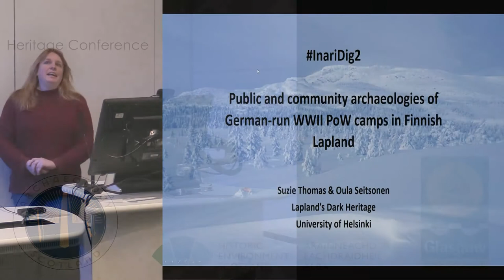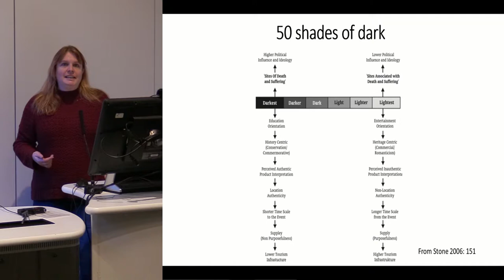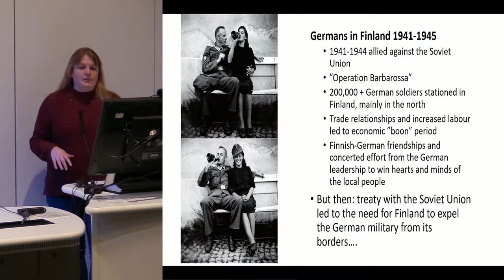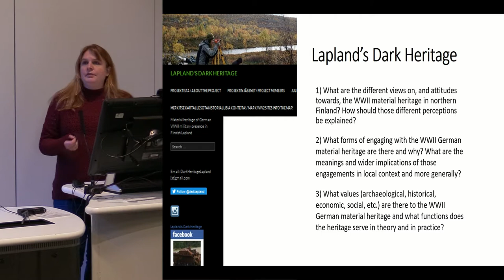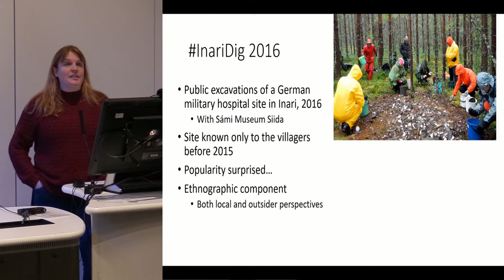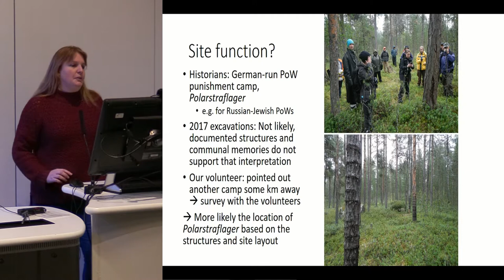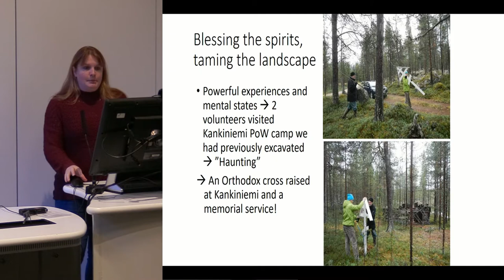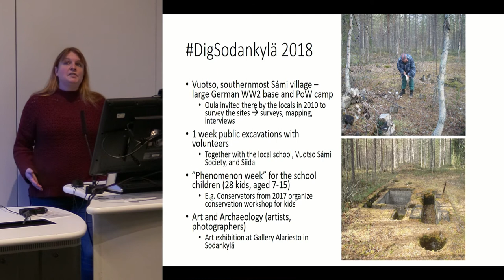Public & community archaeologies of German PoW camps in Finnish Lapland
Suzie Thomas, University of Helsinki